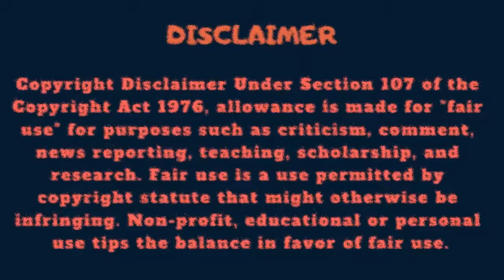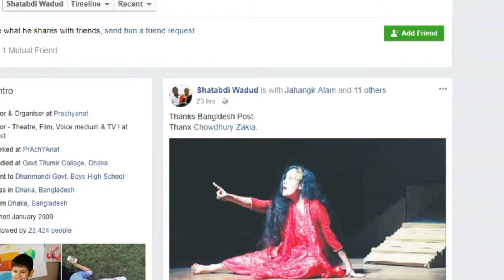মঞ্চ নাটক থেকে চলচ্চিত্রের অভিনেতা জেনে নিন শতাব্দী ওয়াদুদ এর জীবনী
শতাব্দী ওয়াদুদ ঢাকায় জন্ম গ্রহন করেন ।বাবা ছিলেন সরকারী অফিসের কর্মকতা এবং সে সুবাধে তার শৈশব কাটে ঢাকার কলাবাগানের কলোনিতে । তিন ভাইয়ের মধ্যে তিনি সবার বড়।ছোট দুই ভাই সমাপ্তি ওয়াদুদ ও অদিতি ওয়াদুদও মিডিয়ায় কাজ করেন।

ধানমন্ডি সরকারী বয় হাই স্কুল এ স্কুল জীবন ও সরকারী তিতুমীর কলেজ থেকে ইন্টারমিডিয়েট পাশ করেন । ছোট বেলা থেকেই বাবা মায়ের সাথে প্রচুর ছবিদেখেছেন হলে গিয়ে এবং তখন থেকেই অবচেতন মনে অভিনয়ের বীজটা বপন হয়ে যায় ওয়াদুদএর ।

Chuti || ছুটি || Shatabdi Wadud || Najia Hoq Orsha || Eid Drama 2018
জ্যাকলিন মিথিলার মৃত্যু নিয়ে যা বললেন সহ অভিনেতা শতাব্দী ওয়াদুদ !!
শশীকে | শতাব্দী ওয়াদুদ | অমর অমি | সাজ্জাদ হোসেন | এপ 590 | বাংলাভিশন প্রোগ্রাম | 2019
Akti gopon golpo | একটি গোপন গল্প | Shatabdi Wadud | Sabnam Faria | Rtv Drama Special
Sukh Bodoler Jibon Kabbo | সুখ বদলের জীবন কাব্য
Maya Masnad | মায়া মসনদ | ট্রেইলার | সোহেল রানা | সাবেরী আলম | শতাব্দী ওয়াদুদ | শশী | নিলয়
ফুটবলার মানিক, অভিনেতা শতাব্দী ওয়াদুদ এবং অভিনেত্রী নওশাবার সঙ্গে ফুটবল কার্নিভাল
জ্যাকুলিন মিথিলাকে নিয়ে এবার কথা বললেন শতাব্দী ওয়াদুদ | Bangla Latest News
Jhik Jhik | ধারাবাহিক নাটক ঝিকঝিক || নওশিন, হিল্লোল, ঈশিতা, তানিয়া, শতাব্দী ওয়াদুদ,জেনি | পর্ব -৫